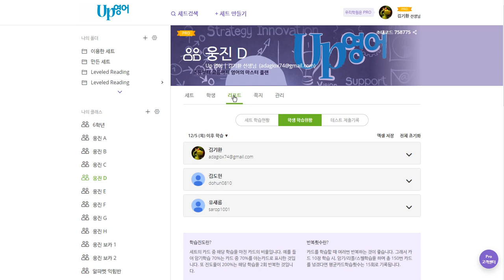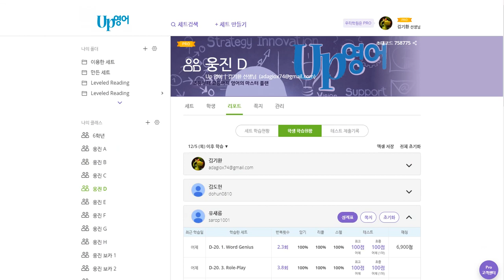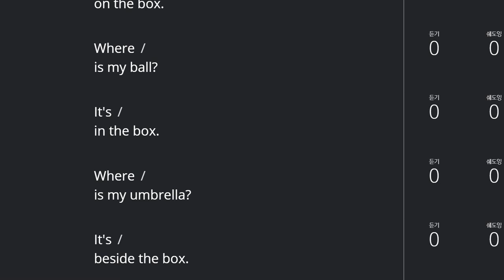유새롭 2019 12 13 일대일